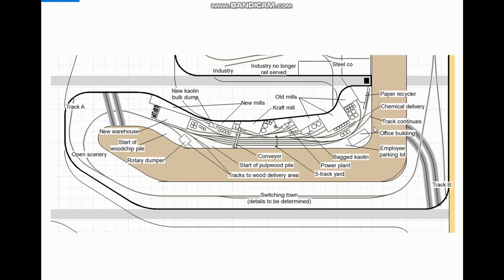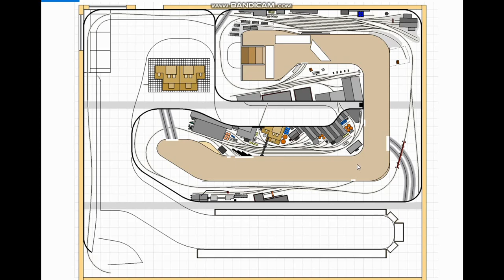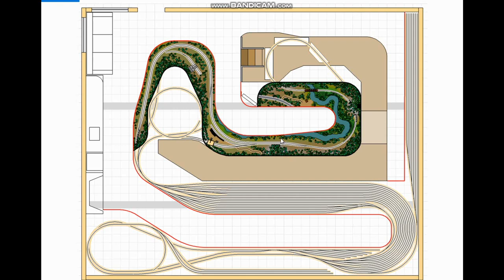Three-level mushroom layout design, part 3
Last week, I continued with the design of a large multi-deck mushroom layout design, getting the first two decks more or less complete.  This week, let's complete the design of the final deck.
Here is part two of that series.